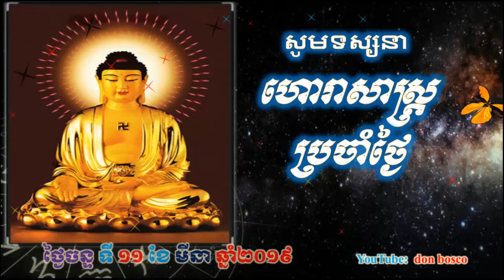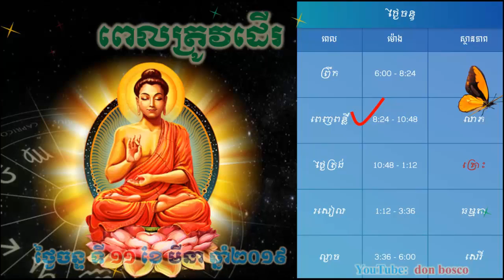Donbosco ហោរាសាស្រ្តប្រចាំថ្ងៃ,ថ្ងៃចន្ទ ទី១១ ខែមីនា ឆ្នាំ២០១៩, Khmer horoscope 2019